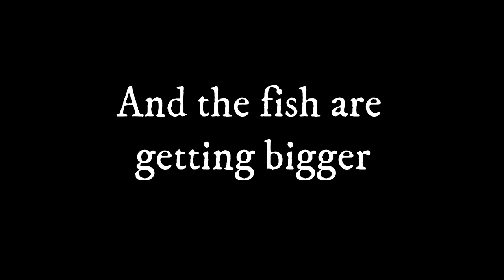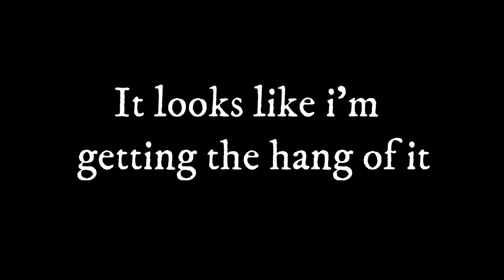2nd time uptiding this season and the Whitby cod are getting bigger!!(Epic Daze)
Bigger tides than 2 weeks ago and the general fish size is going up!